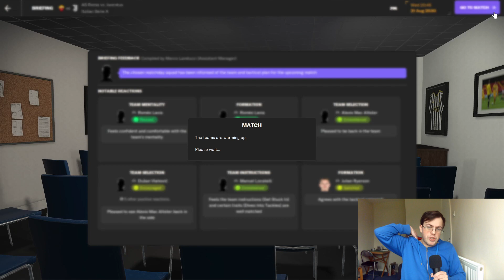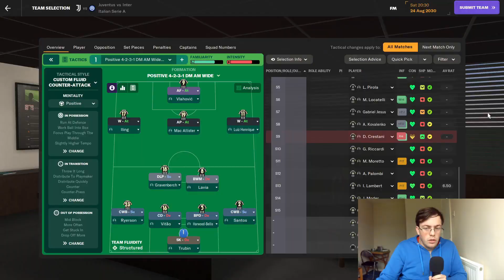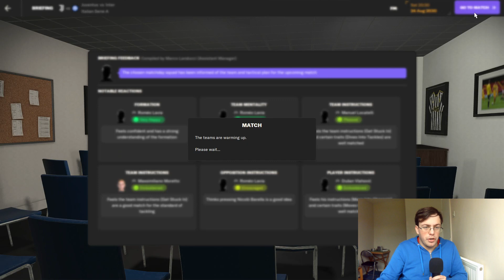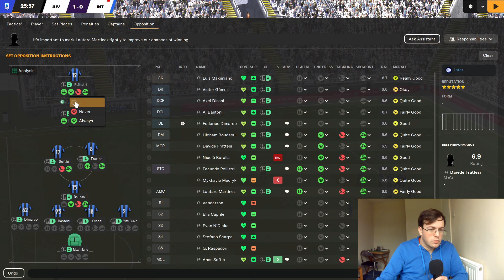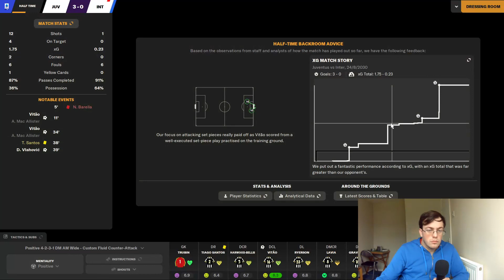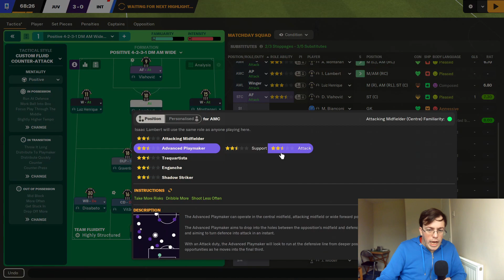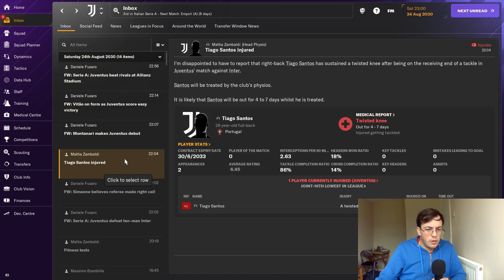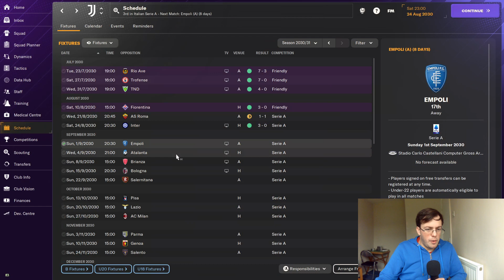HERE GOES NOTHING!!! - FM24: Juventus Ep.2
It's time to take the squad I've hastily assembled and kickstart the season with two tough games...